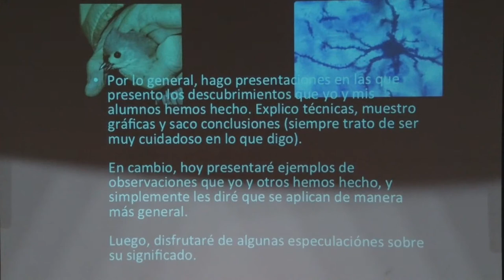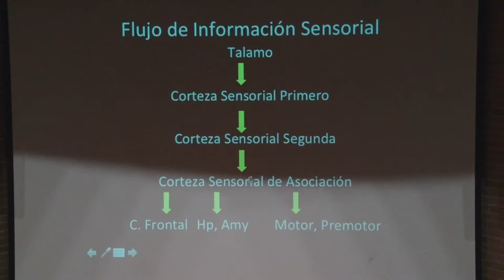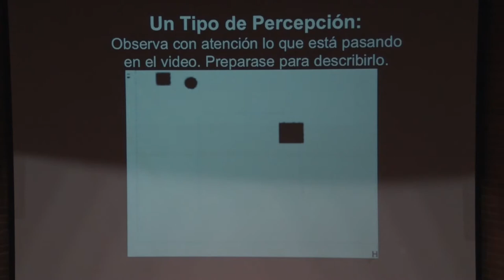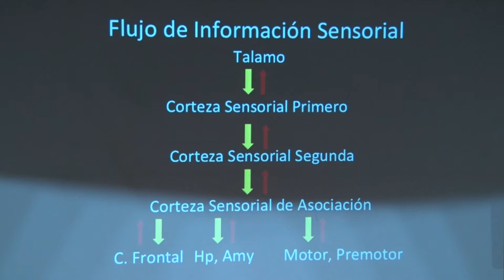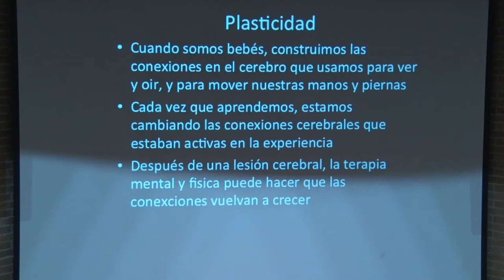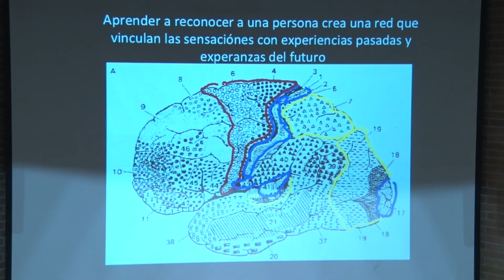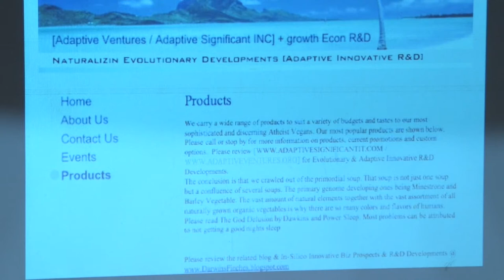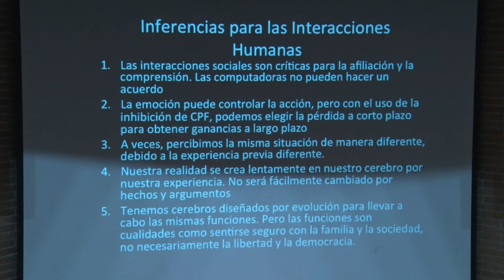Tu y tu cerebro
Muchos piensan que el cerebro es muy complicado, y que todos los que no son biólogos no pueden comprenderlo.

En esta presentación, el Profesor DeVoogd nos presenta un resumen de las funciones de la corteza, que son las partes que se utilizan para los movimientos, las percepciones, y las asociaciones entre los dos; nos cuenta sobre cómo la atención puede cambiar la percepción, usando algunas partes y apagando otras, de cómo hay diferentes tipos de aprendizaje que se llevan a cabo en diferentes partes del cerebro, al igual que en los animales y argumenta que la selección en evolución para las habilidades sociales, nos ha llevado a tener cerebros grandes que pueden usar el lenguaje y hacer planes a largo plazo